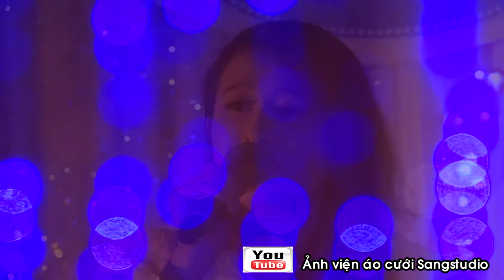Em Yêu Anh Như Câu Hò Ví Dặm - Thanh Nga Singer - (Áo Cưới SangStudio - Ngã Tư Xuân Mỹ - Nghi Xuân)